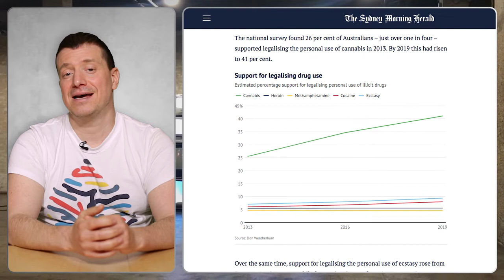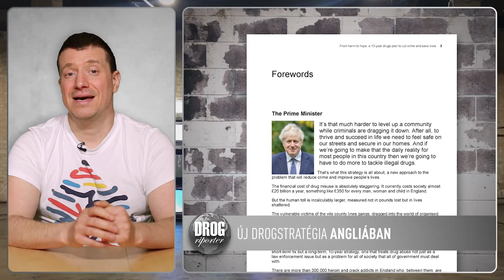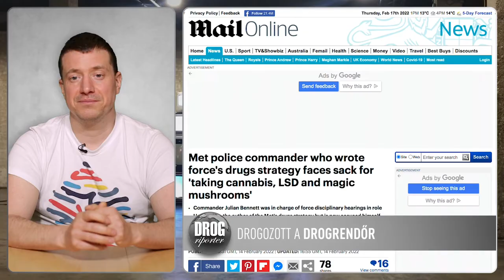Drogriporter Híradó | 2022 Február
A mai adásban: Változó attitűdök Ausztráliában. Drogtúladagolást megelőző központok nyíltak New Yorkban. Új drogstratégia Angliában. Drogozott a drogellenes rendőr. 4 letartóztatás Michael K. Williams ügyében. Málta mint legalizációs példa. A Drogriporter Híradó többi adása